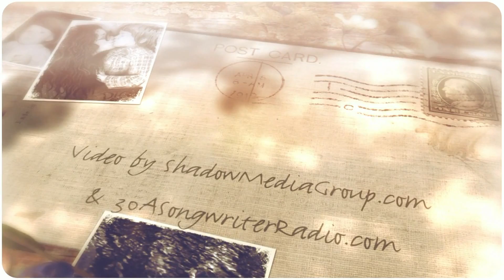30ASR.com Ain't That Far From Home by Derek Givans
Derek Givans music video of Ain't That Far From Home filmed in various areas of Walton County, Florida. Directed and created by Shannon Ireland of Shadow Media Group and 30A Songwriter Radio